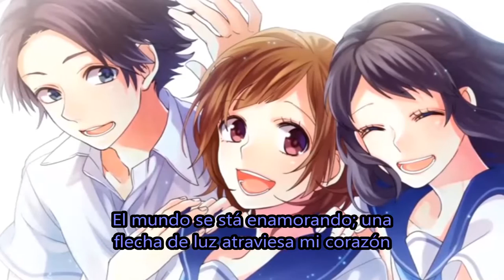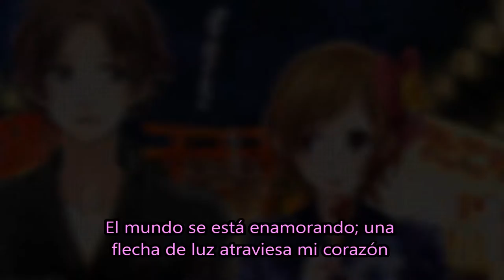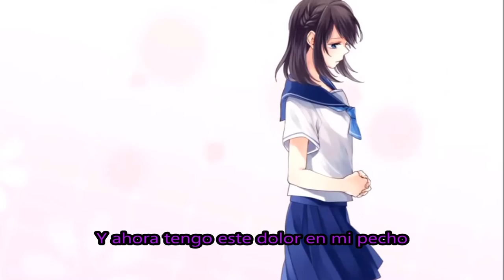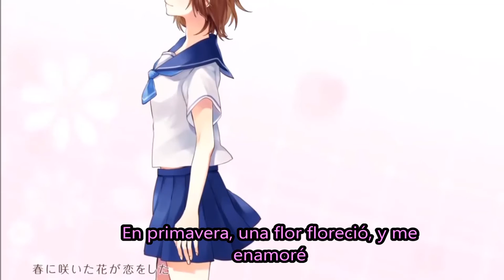The world is falling in love (sub español)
El video original es producido por honeyworks.
Canción cantada por chico y a la vez opening del anime AO RIDE.